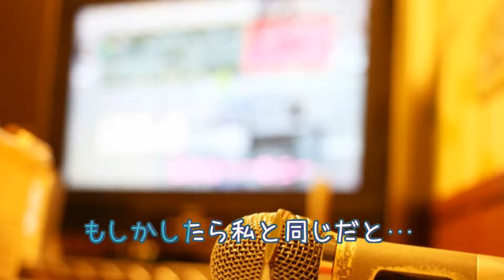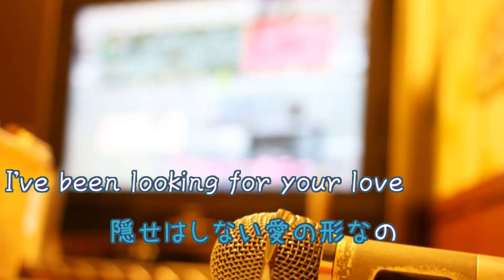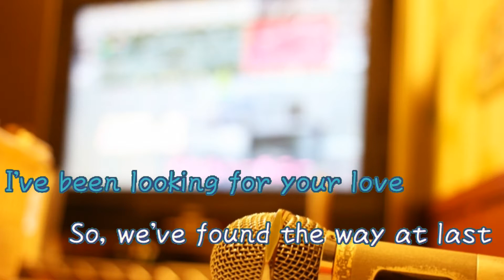カムフラージュ / 竹内まりや [キー変更：＋３ オフボSPC] (offvocal 歌詞あり ガイドメロディーなし オフボーカル)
キー：G major。　キー変更：＋３　Ｂb major。

1998年11月18日発売。

作詞：竹内まりや　作曲：竹内まりや